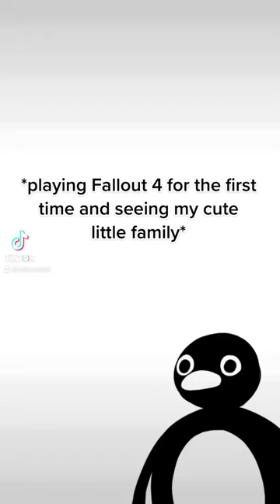I’ll be taking those vault spots now 🫡